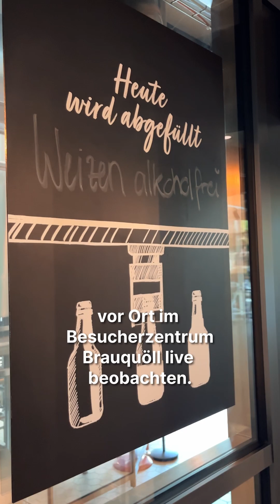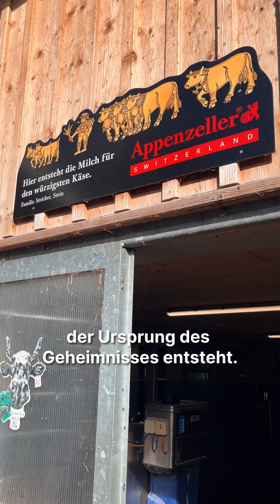Vielfalt Schweizer Landwirtschaft mit dem Velo entdecken- Michelle zwischen Bier, Kräutern und Käse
Einmal mit dem Velo quer durch die Schweiz- von Romanshorn TG nach Lausanne VD. «Schweizer Bauer»-Redaktorin Michelle Wüthrich fährt mit dem Velo in 13. Etappen die «Herzroute» entlang und erkundet dabei die Schweizer Landwirtschaft.

Ihre zweite Etappe führt sie von Altstätten SG nach Herisau AR. Auf ihrem Weg bekommt sie einen Einblick in die Brauerei Locher AG, lüftet beinahe das Geheimnis um den Appenzeller-Käse und besucht den Kräuterbetrieb von Elsbeth Mettler in Stein AR.